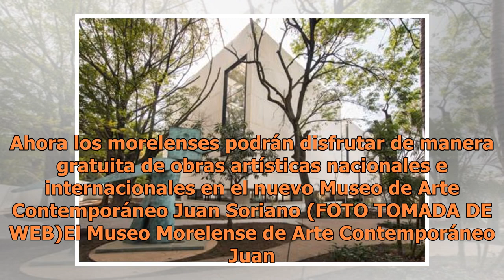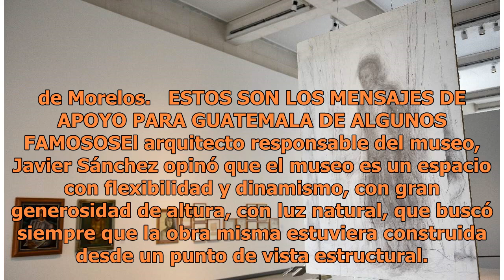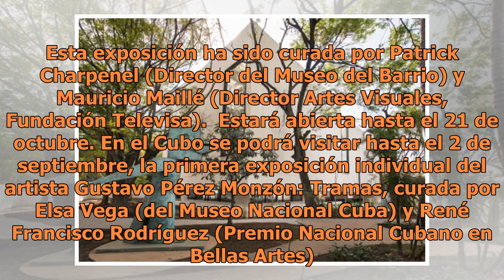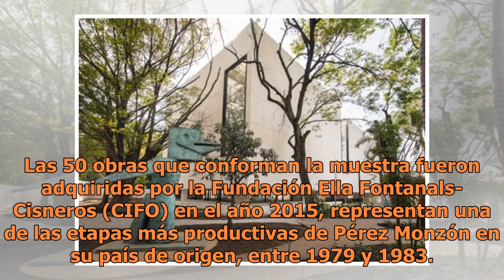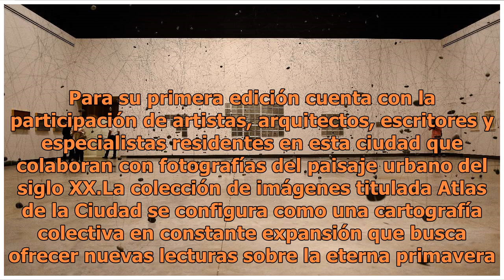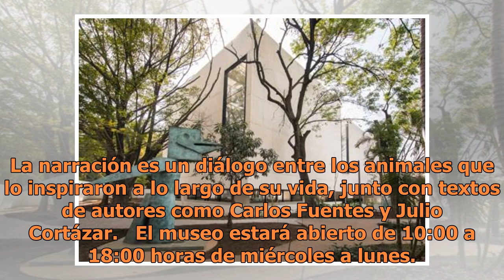Museo Juan Soriano llega a Morelos para quedarse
Ahora los morelenses podrán disfrutar de manera gratuita de obras artísticas nacionales e internacionales en el nuevo Museo de Arte Contemporáneo Juan Soriano (FOTO TOMADA DE WEB)El Museo Morelense de Arte Contemporáneo Juan Soriano (MMAC) abre sus puertas al público este viernes 8 de junio con la m...